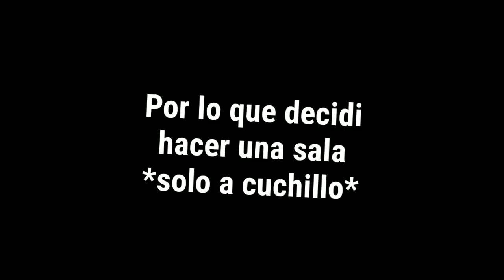Hice una sala de "Solo cuchillos" en COD Mobile.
La mayoria de los videos en este canal son una parodia de youtube.